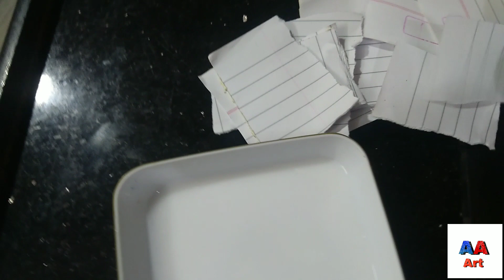Paper Pot Flower Vase / DIY / HomeDecor.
Paper Pot Flower Vase / Made out of Baloon, White Cement, Waste Paper, Fevicol, Water, Poster Paint & Glitter Sheet. / Can be used in Home & Offices.